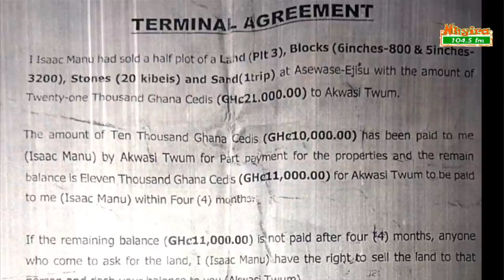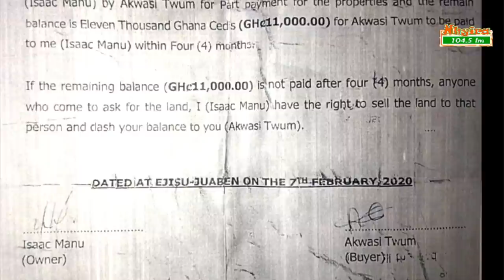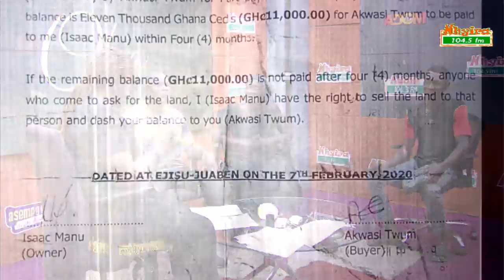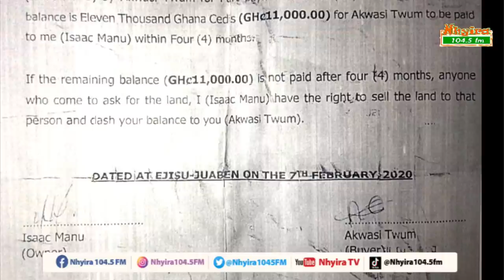Aged woman accuses her brother of selling her late son’s properties.